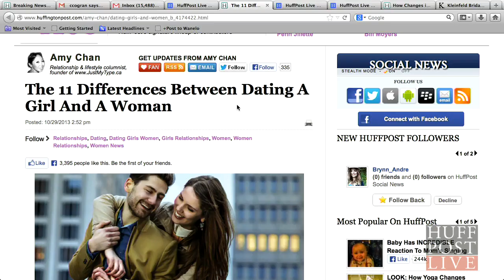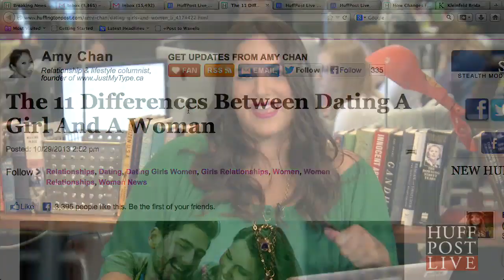Dating A Girl vs. Dating A Woman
A boy is attracted to girls. A man is attracted to women. Now, this has nothing to do with the actual age of a person. It refers to maturity, life vision and stage of life. In fact, some people regardless of their age, will never really grow up.